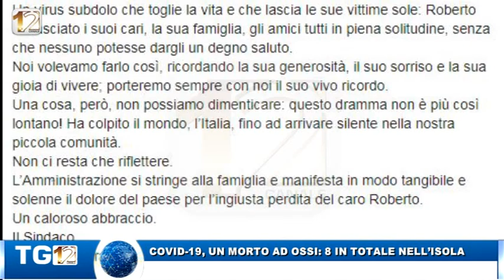COVID 19, UN MORTO AD OSSI 8 IN TOTALE NELL’ISOLA